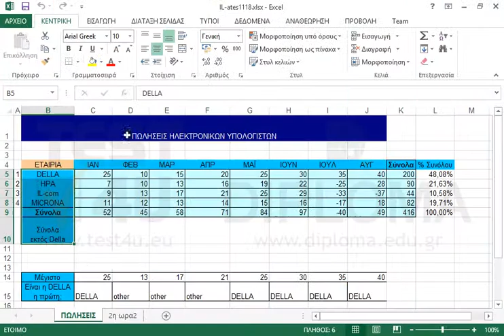Στο φύλλο εργασίας 2η ωρα2 αλλάξτε τις ρυθμίσεις εκτύπωσης ούτως ώστε ολόκληρο το φύλλο εργασίας...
Στο φύλλο εργασίας 2η ωρα2 αλλάξτε τις ρυθμίσεις εκτύπωσης ούτως ώστε ολόκληρο το φύλλο εργασίας να εκτυπωθεί σε μία (1) σελίδα στο πλάτος και τρεις (3) σελίδες στο ύψος.

77-420 Microsoft Office Specialist Excel Core 2013 - Ελληνική έκδοση